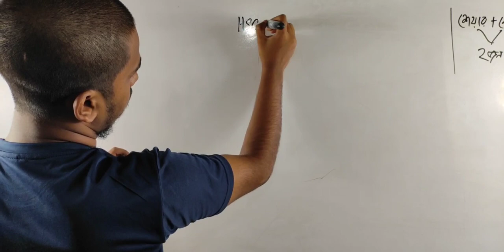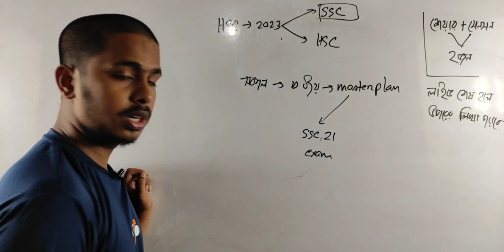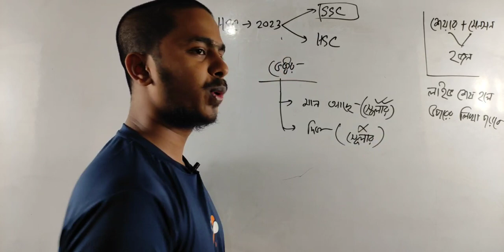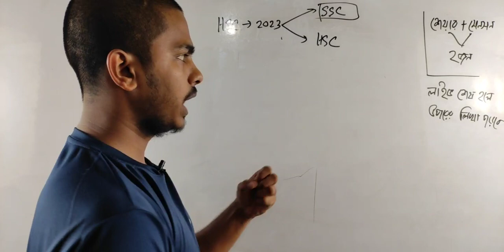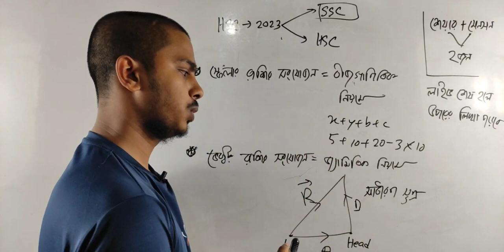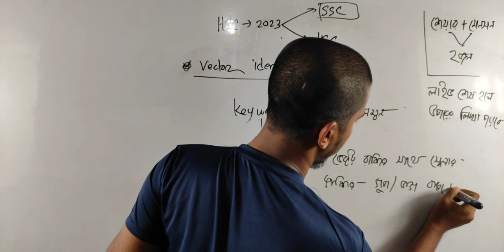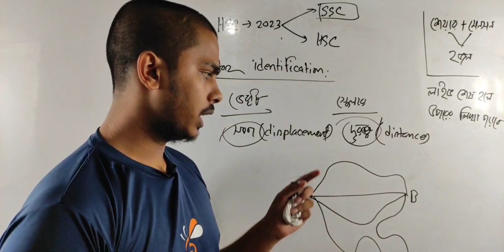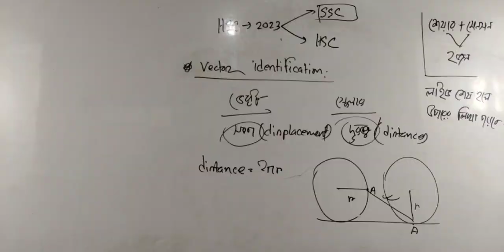পদার্থবিজ্ঞান এইচ এস সি ২০২৩ । ভেক্টর বেসিক ২ । HSC physics